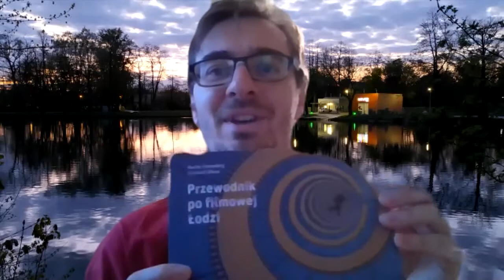„Przewodnik po filmowej Łodzi” – spacer online | Krzysztof Olkusz (Absolutnie Turystycznie)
Matka Agaty, głównej bohaterki filmu „Moje pieczone kurczaki” z 2002 roku na widok ówczesnego Dworca Fabrycznego stwierdza: „Tu niewiele się zmieniło”. Czy rzeczywiście? ;)

Z opowieści Krzysztofa Olkusza poznacie m.in. filmy, których akcja działa się w Łodzi, ale... nie były w niej kręcone. Koniecznie sprawdźcie, jakie to filmy.

A więcej mniej lub bardziej znanych ciekawostek filmowej Łodzi dowiecie się z cyklu spacerów online, gdzie dwóch świetnych łódzkich przewodników – Maciej Kronenberg i Krzysztof Olkusz – autorów „Przewodnika po filmowej Łodzi” udowodni, że Łódź była i cały czas jest miastem filmowym.

Dla wszystkich fanów kina polecamy najnowsze wydanie „Przewodnika po filmowej Łodzi”